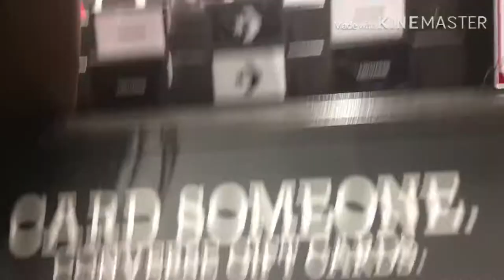SHOPPING FOR VANS VLOG!!